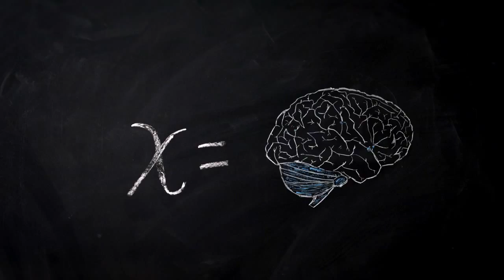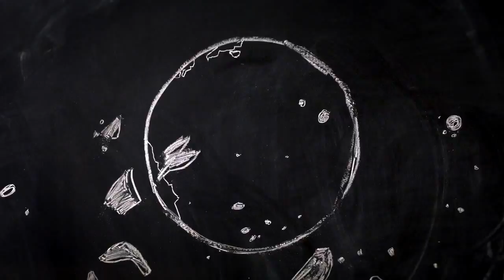We Solve for X 2012: Eric Schmidt and Sergey Brin open the event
We Solve for X is a forum to encourage and amplify technology-based moonshot thinking and teamwork. G+